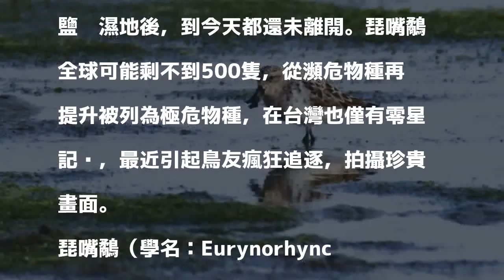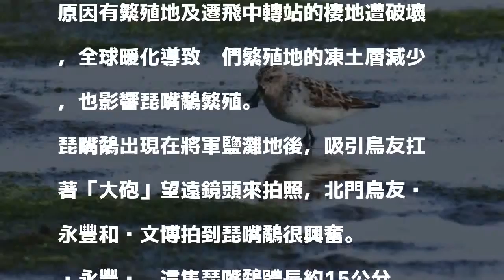還不想回家？極危嬌客「琵嘴鷸」 將軍鹽埕long stay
〔記者楊金城／台南報導〕一隻罕見的「琵嘴鷸」，4月初現蹤台南將軍區廢棄的鹽埕濕地後，到今天都還未離開。琵嘴鷸全球可能剩不到500隻，從瀕危物種再提升被列為極危物種，在台灣也僅有零星記錄，最近引起鳥友瘋狂追逐，拍攝珍貴畫面。

發表評論評論如下。